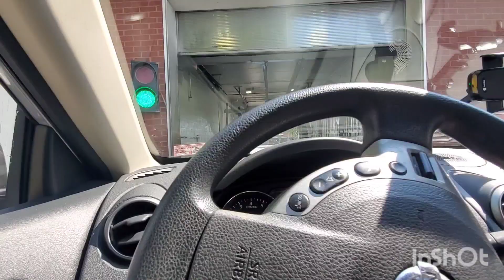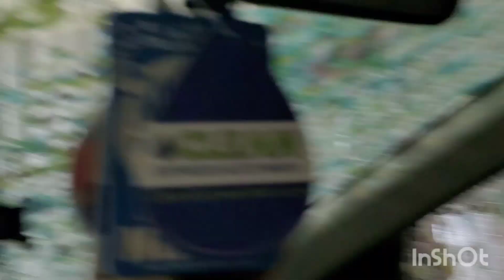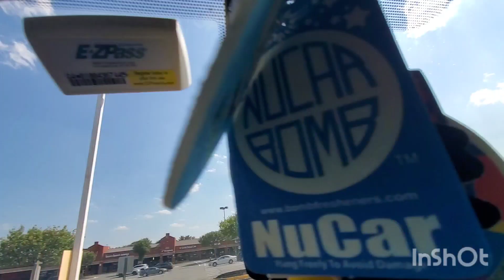Belanger Kondor KL2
Kondor KL2, which finally I filmed this style of Kondor. This system, while the lights don't work, is equipped with older Belanger Air Cannons, the nostalgic motors of old Air Cannons. This used to be a Vector Rapid Wash.